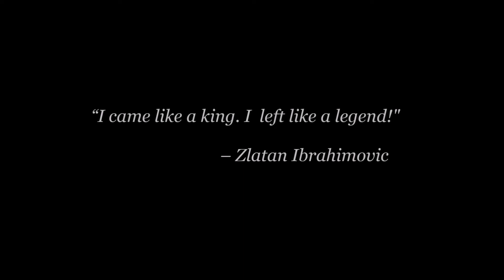ZLATAN IBRAHIMOVIC retires from football. (his best quotes) - Impression by Eugene Horan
In between 'IN-DEPTH' interviews, I will be sharing a range of 'JUST FOR LAUGHS!' celebrity impressions and other style videos, to keep the channel content more regular for my fantastic subscribers! :)
Here, I bring to you, a look at the incredible football journey of Swedish superstar Zlatan Ibrahimovic. (with the use of many of his actual hilarious quotes!)

*This video has been uploaded the day after the loss of Zlatan's agent, Mino Raiola. I would like to dedicate this video to him.